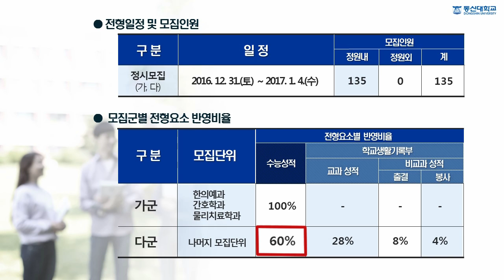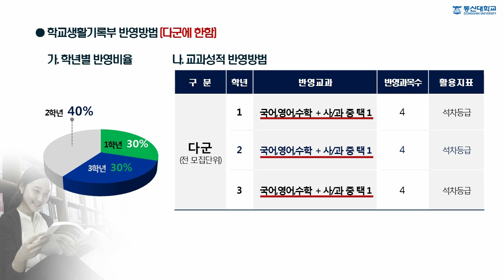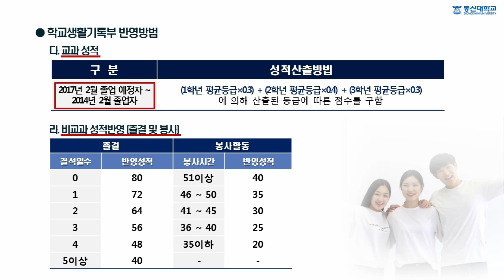[하이틴TV] 동신대학교_동영상입시설명회_정시전형안내